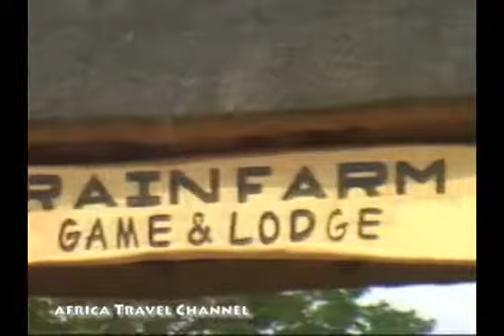Rain Farm Game and Lodge KwaZulu Natal South Africa Africa Travel Channel 360p